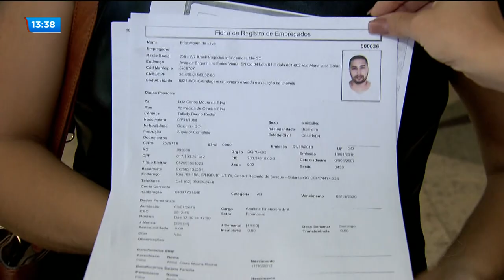PRESO INJUSTAMENTE: HOMEM RECEBE LIBERDADE PROVISÓRIA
Desde o início da semana você tem acompanhado aqui na Record TV , o sofrimento de um analista financeiro que foi preso injustamente. Recebeu a liberdade provisória ontem à noite. A repórter Adriana de Luca acompanhou o momento em que o homem reencontrou a família.